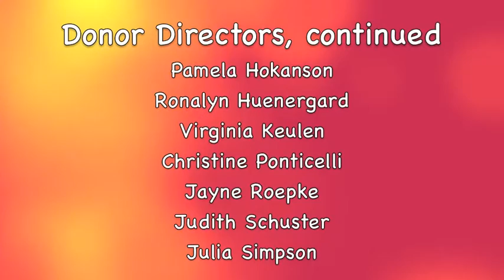Summer Lovin Party 2015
This video is a thank you to everyone who made a Summer Lovin' donation as part of our Summer Biddin' online auction. The chimpanzees certainly deserve a party! We're so happy that Burrito has gained some social intelligence in the last few years. He was able to hold on to his coconut without causing any problems in the group! Learn more about these seven chimpanzees released from biomedical research in 2008: ChimpsNW.org